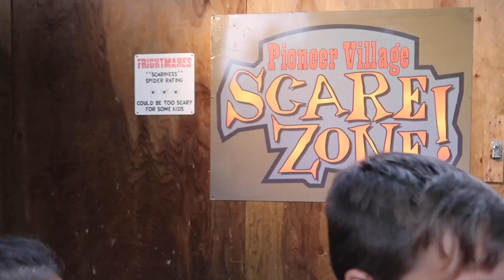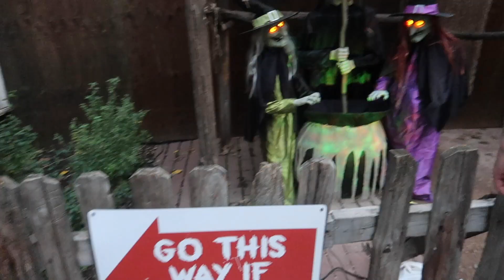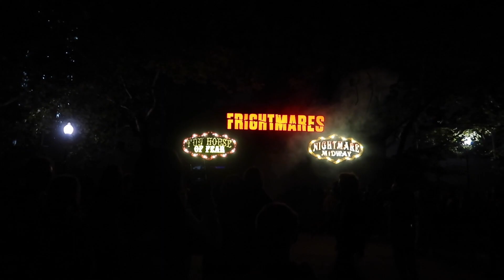FIRST TIME in a REAL HAUNTED HOUSE!!!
Mom and Dad take the kids to Frightmares and we all go in a real haunted house! The kids were not sure about it at first. watch and see if they toughen it out. Breanna and Joel love haunted houses and we just want our kids to enjoy them as well or at least give them the chance to enjoy them. The haunted house we go in is full of clowns. And is kind of scary but we did it!

This video is intended for an audience of 13 and over. If you have a child under 13 watching YouTube we recommend they go to YouTube Kids by clicking